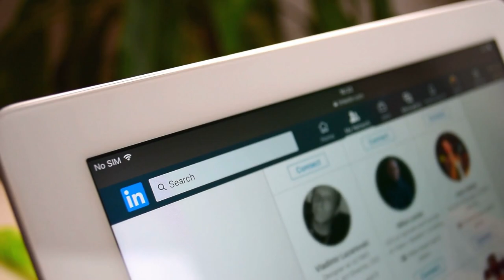Freight Broker Training: Wonder Why Your NOT Getting Shippers w/ LinkedIn? STOP Making this Mistake!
- Every wonder why you are not getting shippers on LinkedIn?  The fact is, 9 out of 10 freight brokers and freight agents are making a HUGE mistake that costing them 6 or even 7 figures per year. In this short freight broker training you will learn how to get shippers the right way using LinkedIn.

Timestamps:
00:00 Quick Intro
00:34 The Huge Mistake
01:25 The Key to Success
01:59 Avoid Vanity Metrics
03:08 3 Simple Tips to be Successful in LinkedIn
03:55 Get Your Freight Broker Training NOW!